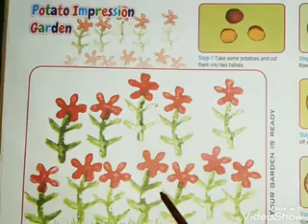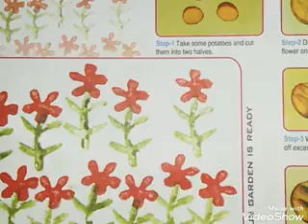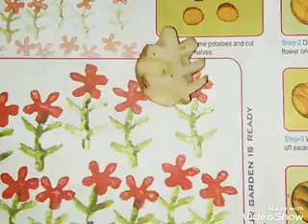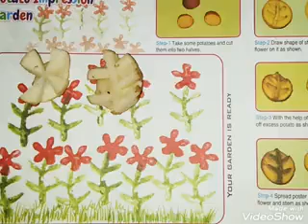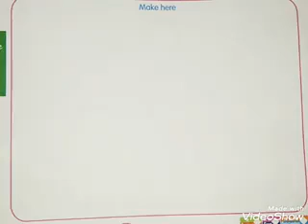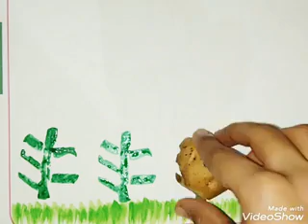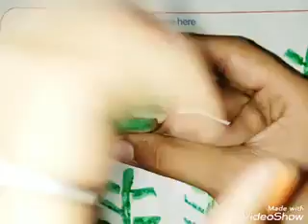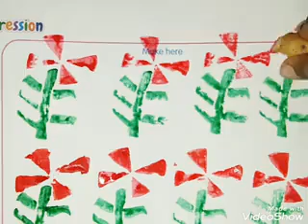Drawing | Class 4 | Filling of Page no. 17 and 18